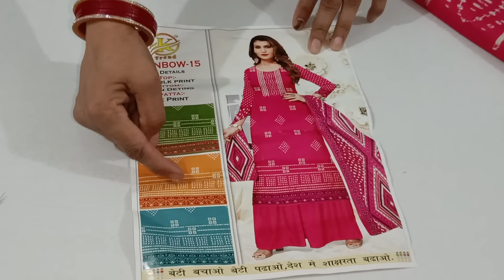आ गया न्यू लेटेस्ट batik में सूट ऑडर नंबर=9817127853💯👌🙏🌹